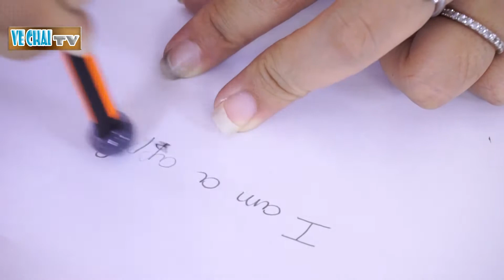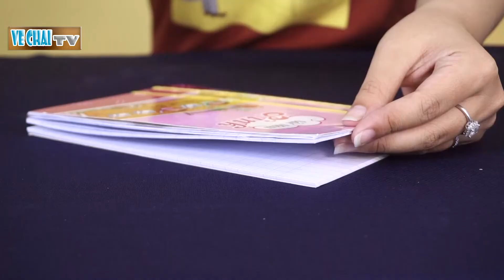Top Mẹo Vặt Cuộc sống Triệu View Mà Bạn Nên Xem